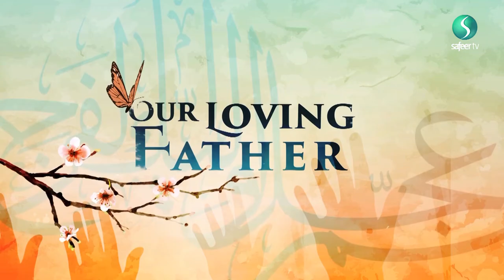Our Loving Father | The Savior, Prophet Jesus and Lady Marryam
Sheikh Ayoub Rashid depicts the arrival of our Imam and Prophet Isa (peace be upon them).